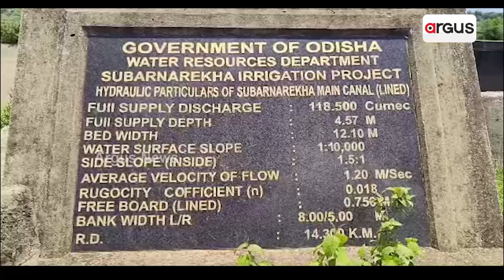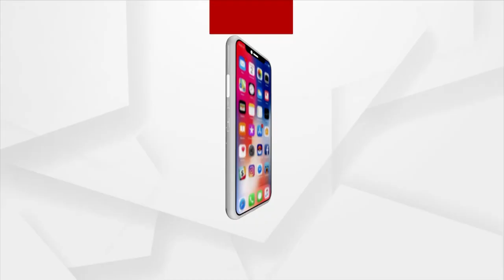Subarnarekha Irrigation Project Remains A Dream Unrealised